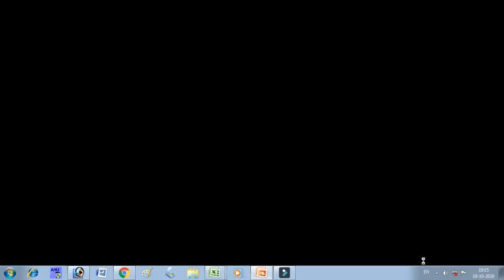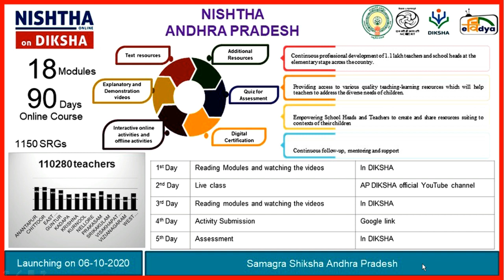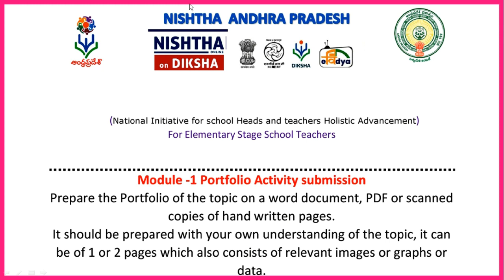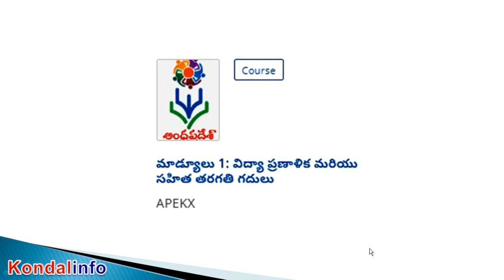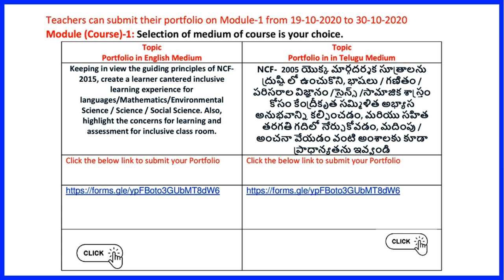|| Module-1 Portfolio Activity లో ఏమి చేయాలి ? ఎపుడు లోపు చేయాలి ? || Kondalinfo ||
Module-1 Portfolio Activity లో ఏమి చేయాలి ? ఎపుడు లోపు చేయాలి ?